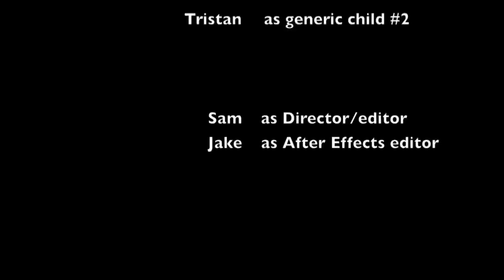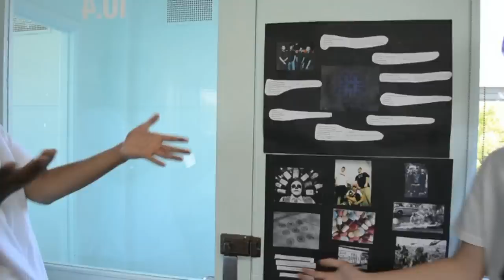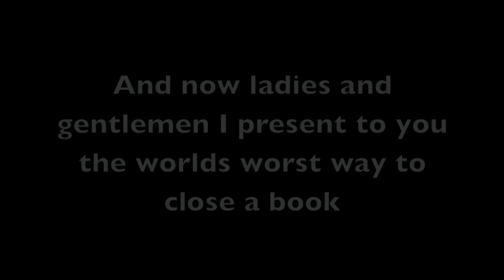Short Horror Film: The Unnerving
This is a short film for our yr 10 Media assignment

Cast:

Carl as himself : xxxCarledstaxxx (Carl)

Jake as himself : Archie370 (Jake)

David as himself : Davey rang rang (David)

Tristan as himself : ||Pwner|| (Tristan)

Director: Sam (Rapidsom) Jake (Archie370)

Editor: Sam (Rapidsom)

Special Effects Editor: Jake (Archie370)

Sound Effects Editor: Tristan (||pwner||)

and